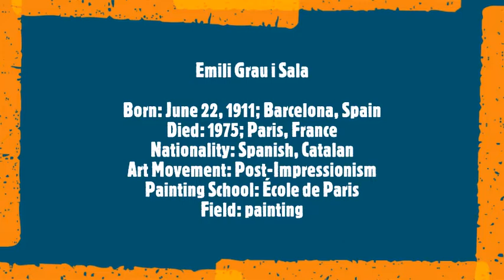Emilio Grau Sala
Emili Grau i Sala
Born: June 22, 1911; Barcelona, Spain
Died: 1975; Paris, France
Nationality: Spanish, Catalan
Art Movement: Post-Impressionism
Painting School: École de Paris
Field: painting
Soundtrack:
Federico Mompou plays Mompou Cançons i danses No. 4-5-6